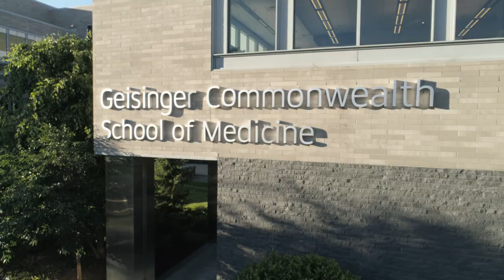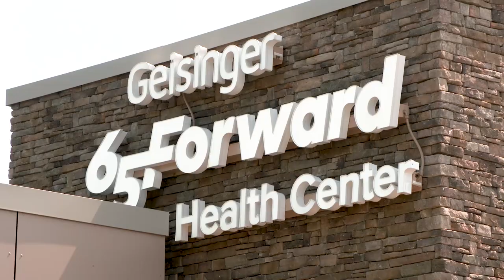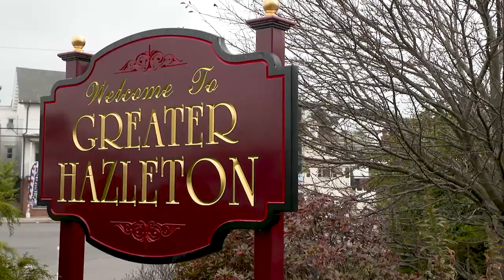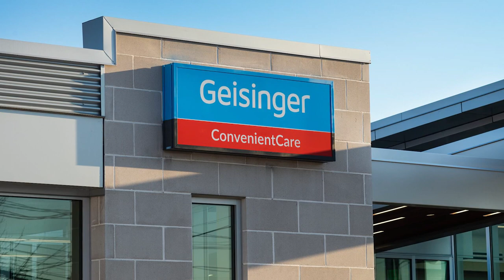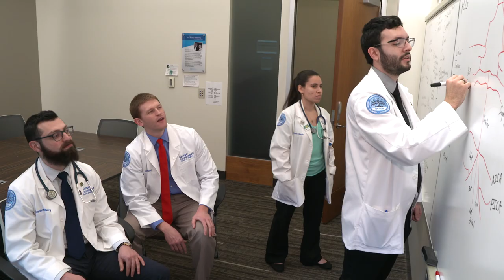Geisinger’s Dr. Ryu at Becker's Healthcare: Innovations in Value-Based Care and Rural Health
In this interview at Becker's Healthcare, Dr. Ryu, CEO of Geisinger, explores approaches in healthcare designed to enhance value-based care, address rural health challenges, and expand mental health services.

Dr. Ryu emphasizes the importance of understanding and meeting community needs through preventative care and accessibility.

Discover how Geisinger is leading the way with innovative programs such as concierge services for seniors and advanced remote monitoring technologies. These initiatives aim to improve overall health outcomes and ensure that high-quality care is available to all, regardless of location.

Join us as Dr. Ryu shares insights on:
🔹 Value-based care and its impact on patient outcomes
🔹 Addressing the unique healthcare needs of rural communities
🔹 Expanding mental health services and their significance
🔹 Innovative solutions like concierge services for seniors
🔹 The role of remote monitoring in modern healthcare
Learn more about Geisinger’s commitment to transforming healthcare and making a difference in communities.